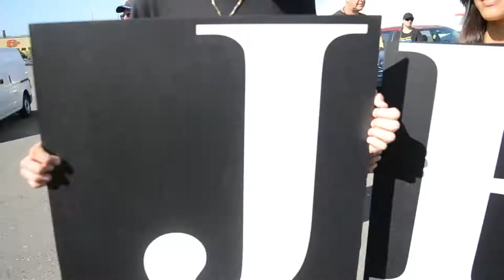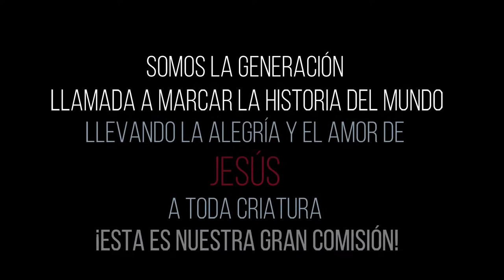Caravana Caguas a Ponce One World 2019